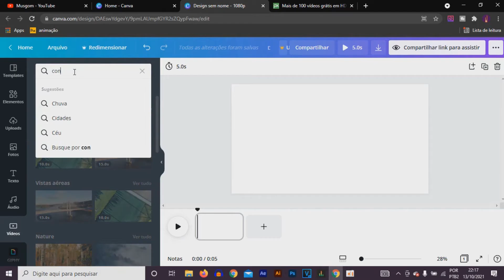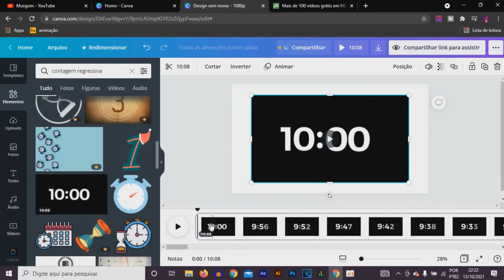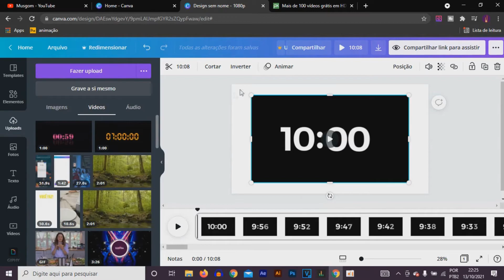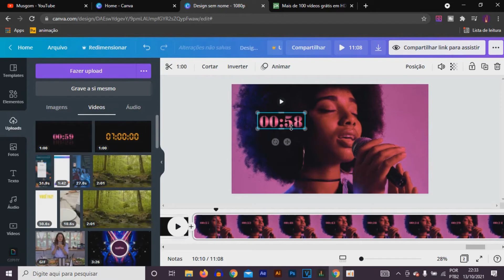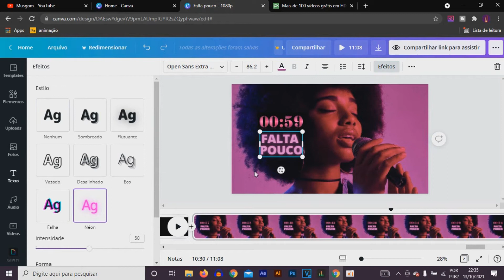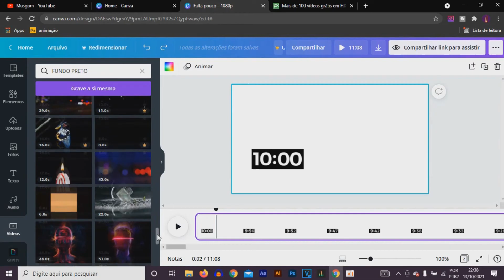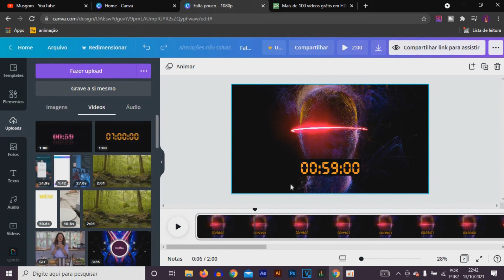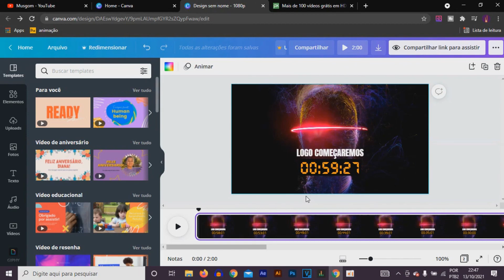COMO CRIAR CONTAGEM REGRESSIVA NO CANVA | RÁPIDO E FÁCIL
Olá! No vídeo eu mostro um método rápido e fácil de como criar uma contagem regressiva no Canva para lives e vídeos.
Você vai conseguir personalizar do seu jeito sem ter dor de cabeça, é bem simples e você consegue fazer no plano gratuito do canva.

Então sem enrolação vamos para o vídeo aprender como fazer contagem regressiva no Canva 😉

🟣🔥 Quer aprender a criar a CAPA PARA O SEU CANAL, LOGO, VÍDEOS, VINHETA,THUMBNAIL (miniatura) de vídeo e muito mais? E de um jeito profissional?  o CURSO DESIGN CANVA PROFISSIONAL pode te ajudar nessa missão 😉

Como criar um canal de música no YouTube sem direitos autorais para monetizar | PASSO A PASSO